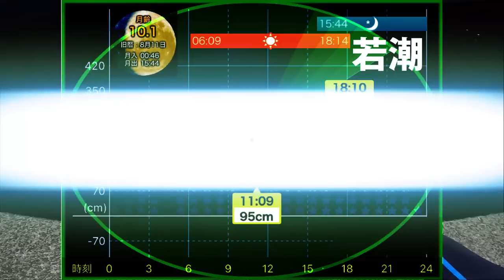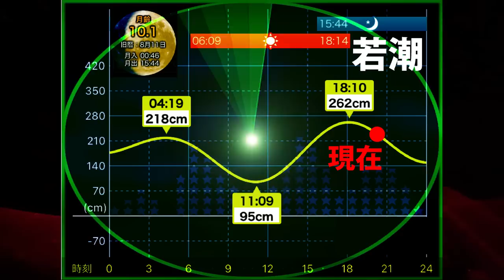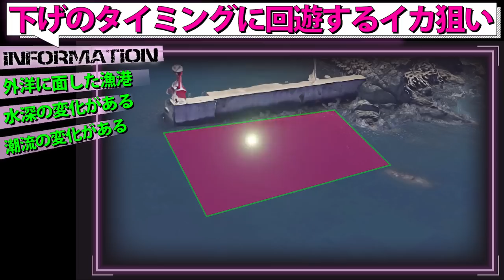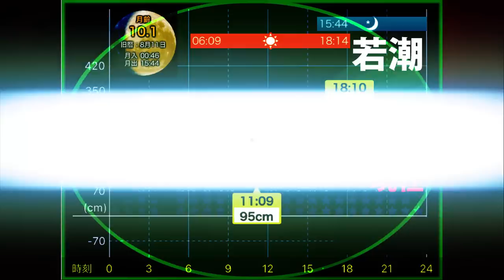【エギング】パクリ疑惑浮上！アオリイカが本当に釣れるエギとは？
今回の動画はパクリ疑惑が浮上しているエギを使って本当にアオリイカが釣れるのか実釣検証してきました！そして驚くべき結果が…